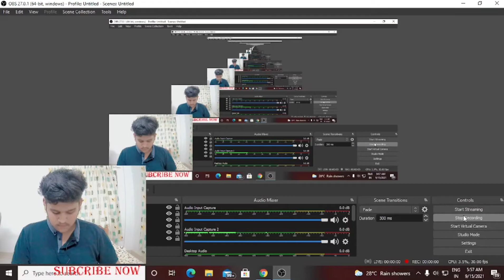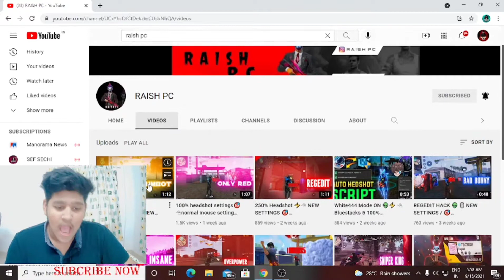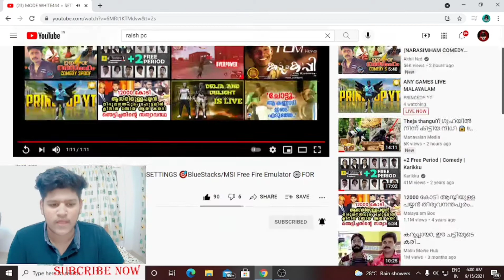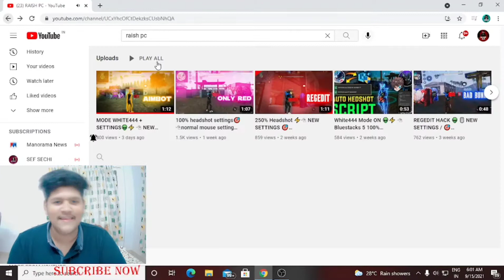REACTING TO HACKER LEVEL PALYER🥵KING OF PC PALYER😱REACTION VEDIO RIASHPC 🇮🇳🍭REACTING TO RAISH PC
RAISH PC 💫🖤

tnx💫🍭